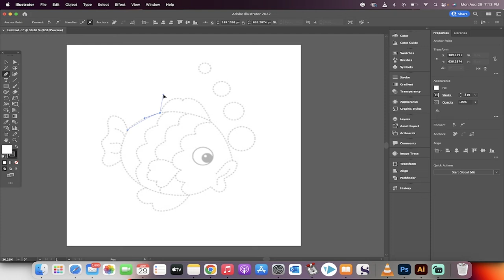Adobe Illustrator - Handles Bending Wrong Way - Quick Fix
Using the pen tool and creating handles in Adobe Illustrator is a staple technique.  Having the handles bend and curve in the right direction is easy - simply hold down the alt or option key after you have placed your point.  This allows you to change the direction and curve of your next handle.